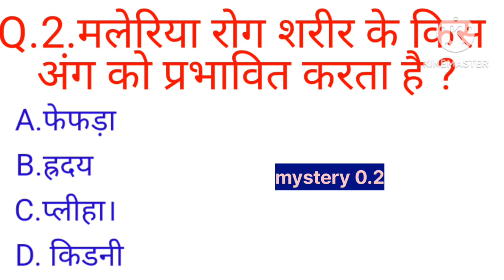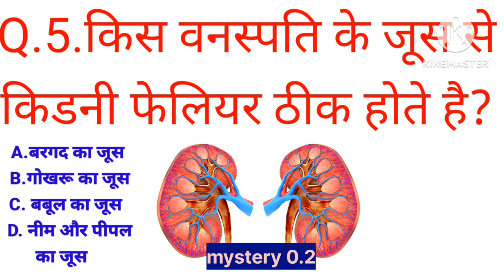किस वनस्पति के जूस से किडनी फेलियर ठीक होते हैंgk#mystery0.2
किस वनस्पति के जूस से किडनी फेलियर ठीक होते हैंgk
जीव विज्ञान( Biology)MCQ
👉2023-24एग्जाम के लिए अवश्य पढ़ें
सामान्य ज्ञान सर संग्रह2100+one liner question
चाय के साथ क्या खाने से आदमी मर सकता है

gk human disease,
yoga and diseases,
diseased foot,
ugk radio,
ugk album full,
ugk mix,
v disease,
virus and diseases,
biology human diseases,
human diseases gk,
human disease and immune system,
human disease cee,
diseases and treatment,
human diseases and health,
gk human,
5 diseases,
gk human body,
human health and disease quiz,
science disease,
human diseases gk tricks,
human diseases mcq,
human diseases,
human diseases gk mahatmaji,
disease and causes gk,
human disease part 1,
human diseases names list,
human disease class,
human disease study tube,
biology disease,
human disease and prevention,
list of diseases in humans,
name of infectious diseases,
general knowledge about diseases,
human disease lecture,
human disease,
human diseases crazy gktrick,
human disease and immunology cee,
human health disease mcq
mystery 0.2